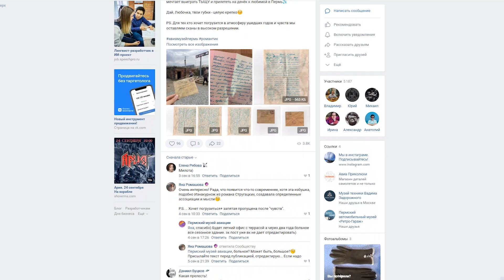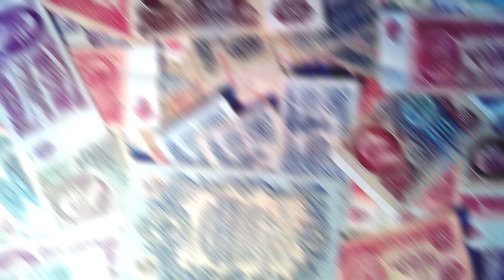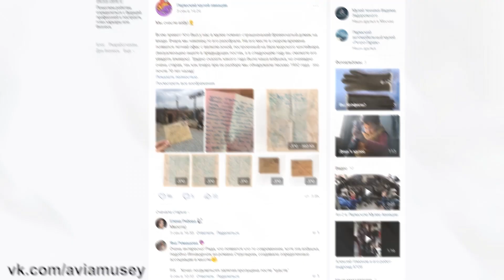Разбирая старое здание они нашли письмо написанное 70 лет назад. Вот что там было...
В Перми, на территории музея авиации не так давно произошло событие, побудившее "музейщиков" попытаться разобраться в истории, произошедшей почти 70 лет назад. Обновляя свою территорию, они решили разобрать старый бревенчатый домик, чтобы заказать установку на его месте современной зоны приветствия гостей, рассчитанной на летний период работы. Вот здесь их и ожидала неожиданная находка - письмо, датированное майским штемпелем 1952 года.